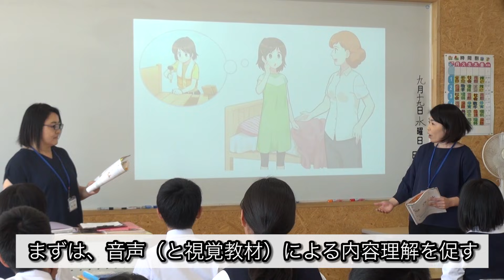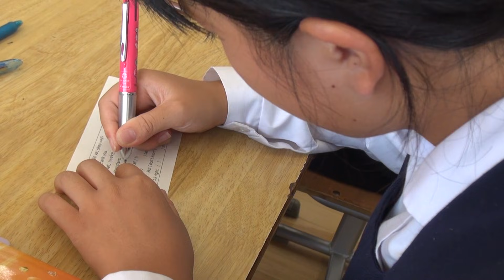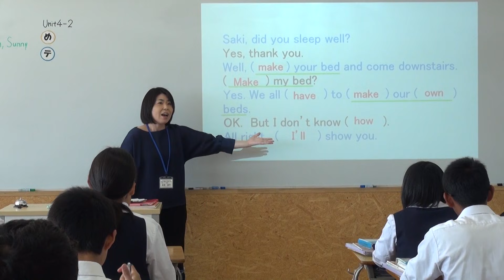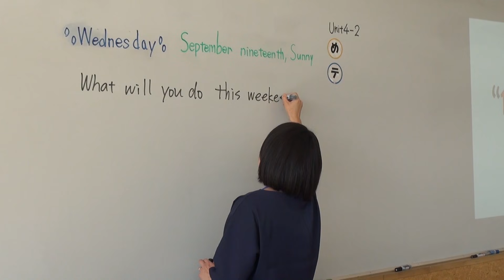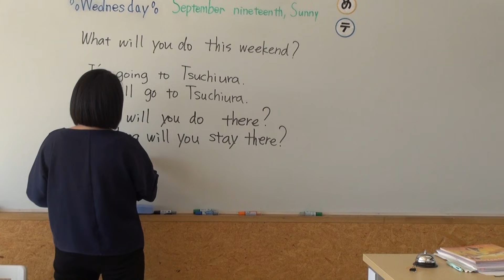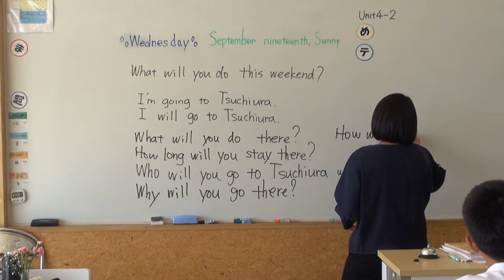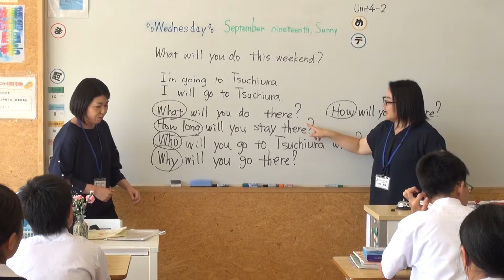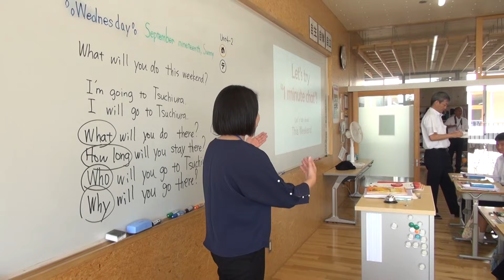中学校の外国語教育はこう変わる！前編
第3弾【中学校の外国語教育はこう変わる！～前編（授業）～】

2020年度から英語が小学3，4年生で外国語活動として、5，6年生で教科としてスタートします。すでに今年度から移行期間として小学3，4年生で部分的に外国語教育が始まっています。小学校での外国語教育の開始とともに中学校についても抜本的な授業改善を進めていかなければなりません。
また、高等学校は現在の高校１年生が、大学入試改革の対象学年となるなど小・中・高校すべてで英語教育が大きく変化する重要な時期を迎えています。
そこで、外国語教育全体がどう変わり、小・中・高等学校のそれぞれで何がポイントなのかをシリーズでお伝えします。

第3弾は、「中学校の外国語教育はこう変わる！」をテーマに前編では下妻市立下妻中学校での授業の様子、後編では、授業を振り返り下妻中学校でのこれまでの取組を含めて下妻市立下妻中学校木村涼子教諭と文部科学省 初等中等教育局 教育課程課 情報教育・外国語教育課 山田誠志 教科調査官の対談をお送りいたします。